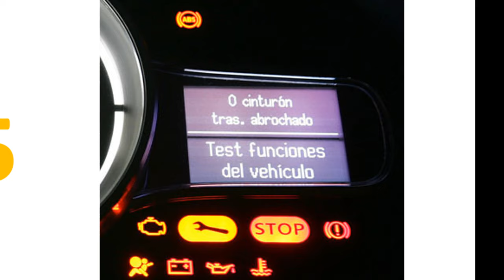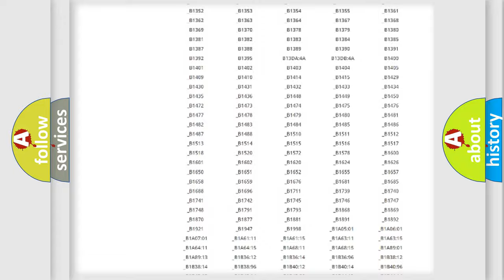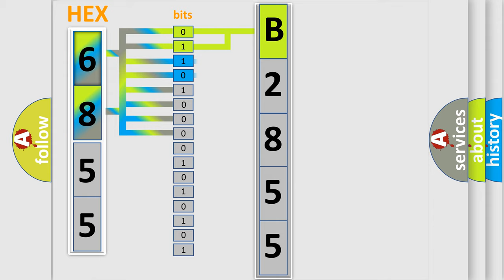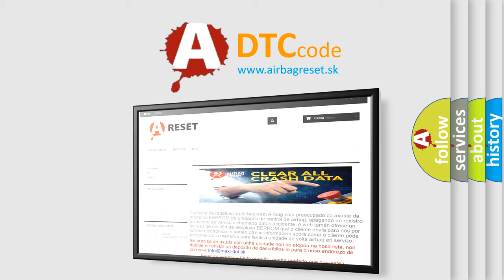DTC Mazda B2855 Short Explanation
Contents:
0:21 Basic DTC analysis according to OBD2 protocol standard.
1:48 Insight into programming
2:58 A diagnostically understandable description of the Diagnostic Trouble Code
3:05 Basic error definition

Make:
Mazda
Code:
B2855
Definition:
Hot Film Mass Air Flow Sensor
Description:
Engine output is affected.Hot film mass air flow sensor,loose contact with low frequency
Cause: